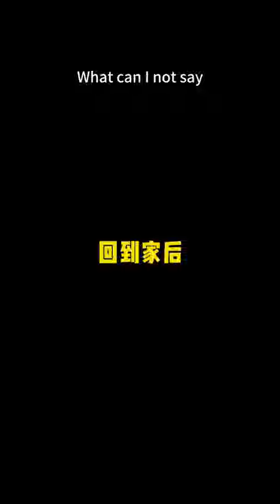一聽人說自己是醬油色，金子瞬間開始外表焦慮！ 😥😥😥 金毛 # 狗